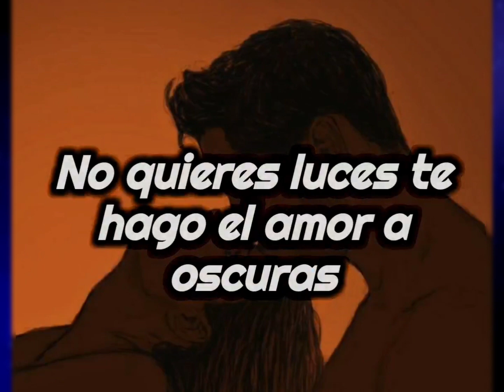Sin tabú - hildemaro /salsa_na_maa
Sin tabú - hildemaro